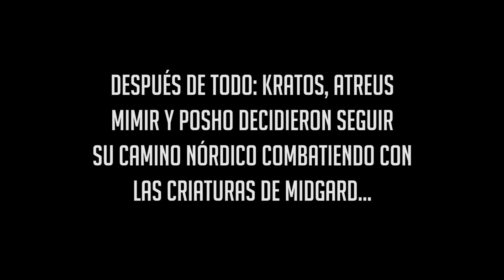Adiós, Kratos BB, hemos llegado al final | God Of War Cap 09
Hacemos Streams de Gaming variado de Lunes a Jueves y Domingo en Twitch, 12 del día CDMX además si tienes Amazon Prime te puedes suscribir a nuestro canal de manera gratuita, no te cuesta un solo centavo y nos ayudas mucho a crecer.

En Nitrado podrás rentar servidores de Minecraft y otros juegos por un monto bastante económico.